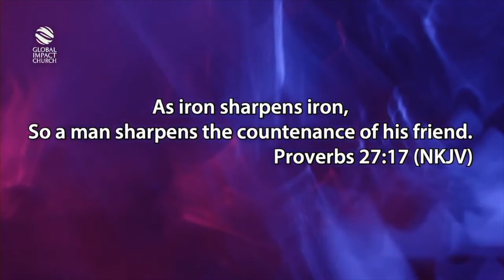WHY YOU MUST COLLABORATE - Pastor Yemi Davids